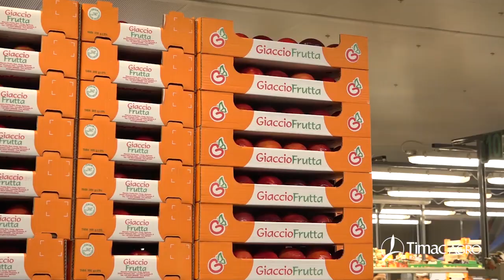Agricoltori di Successo - Azienda Agricola Giaccio Frutta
L'azienda agricola Giaccio Frutta, in provincia di Caserta, possiede oltre 200 ettari, di cui 30 coltivati a pesche e albicocche.